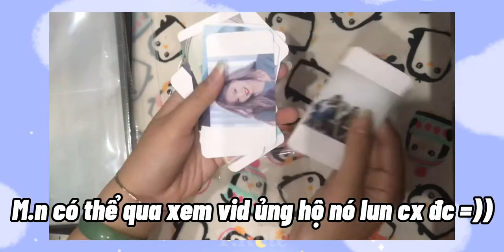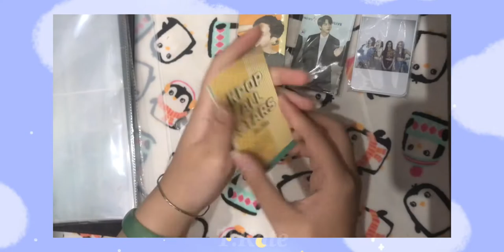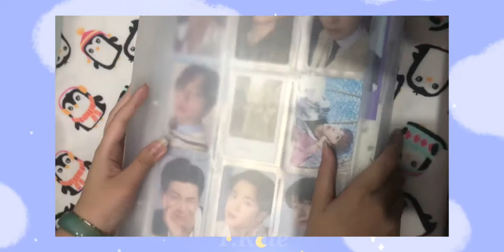[UNBOXING VietNam] Binder, sheet, meet, card (BTS,BlackPink)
Vid and edit by me: T.Kate (Thu Ngọc)
App edit: capcut
Camera: ip7pl